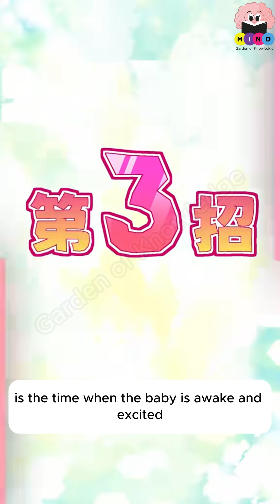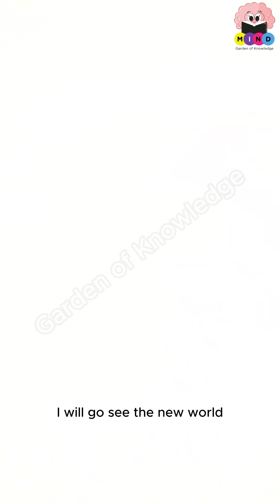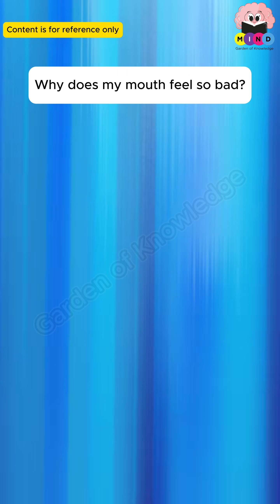#014 - How do body organs change during pregnancy?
How do body organs change during pregnancy?